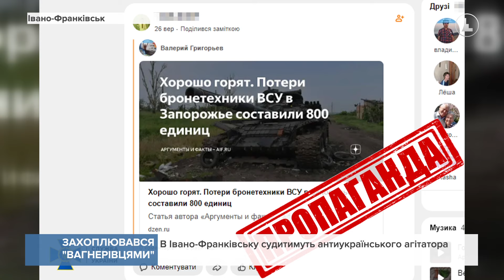В Івано-Франківську судитимуть антиукраїнського агітатора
Захоплювався "вагнерівцями". В Івано-Франківську судитимуть антиукраїнського агітатора. Прихильник срср поширював проросійський контент у забороненій соцмережі. Через анонімний профіль він ділився численними відеороликами та публікаціями ворожої пропаганди. Кіберфахівці СБУ викрили чоловіка наприкінці 2023 року, відтоді він перебував за ґратами.